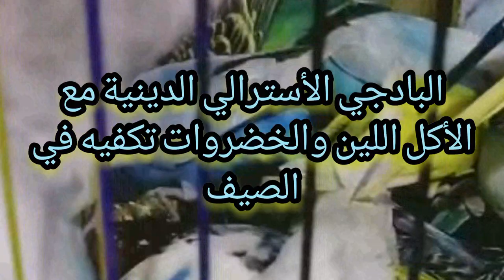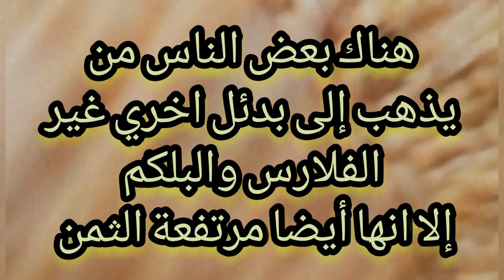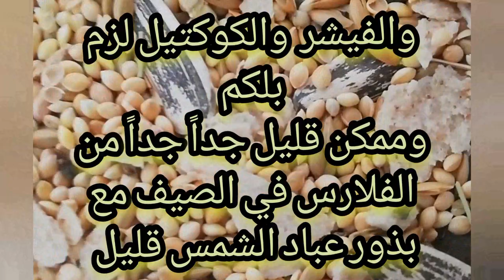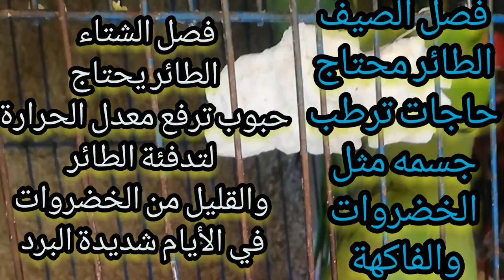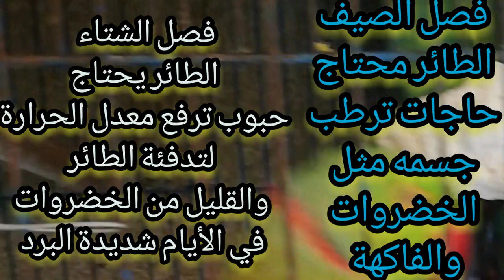الطعام المناسب للعصافير والببغاوات في فصل الصيف والشتاء ارتفاع الفلارس والبلكم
ماذا تأكل العصافير
أنواع الطيور المختلفة لها احتياجات غذائية مختلفة وتفضيلات تغذية مختلفة
يمكن أن يعتمد النظام الغذائي الدقيق للطيور أيضًا على احتياجاته الغذائية، والتي يمكن أن تختلف من موسم إلى آخر.
 تعتمد في طعامها على التوت، والتفاح، والكرز، والخوخ، والطماطم، وفول الصويا، والبطاطا المقلية، والخس، والكمثرى، والمكسرات، وبذور عباد الشمس، والأرز، وفتات الخبز،  والعشب، والبراعم، والزهور، والحبوب، ونفايات الطعام، والعلف المتواجد على الأرض ارتفاع ثمن الفلارس
ليس هذا كل شيء، بل يمكن أن تتناول بعض الحيوانات كالضفادع، والسّحالي أما صغار العصافير فإنّها تتغذى على الحشرات التي يجمعها الآباء لإطعام صغارهم.
أغذية طبيعية للعصافيربعد ارتفاع اسعار الفلارس ازاى تستغنى عنها بدون اي مشاكل توضيح لطريقة استخدام  بديل الفلارس  الاكل اللين
القمح الطري  الاكل اللين للعصافير
يكفي الدينيبة في الصيف
هل في اكل بديل للفلارس
هل الفلارس والبلكم مهمة للبغبغانات  ماذا تاكل الببغانات
ماذاتاكل العصافير الاسترالي البادجي الكوكتيل الفيشر الروز
الفواكه الجزر للعصافير
توقف عن تقديم الفلارس والبلكم للعصافير في الصيف
حملة اضراب عن شراء الفلارس والبلكم نظام غذائي ارخص من الفلارس والبلكم
حملة خليها تسوس بديل الفلارس والبلكم مش عاوزين فلارس وبلكم
الاكل اللين للعصافير
الفلارس في الصيف للعصافير مضرة
البلكم مضر للعصافير
الدينيبة للعصافير ارتفاع الفلارس
مشروع العصافير